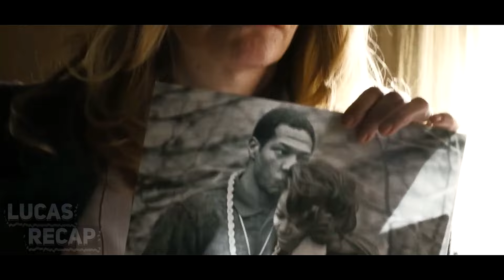14-Year-Old Kid Turned in the Gang Leader to the FBI and Took over his Wife and Business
💬Dear friends, I make an effort to create new videos for you almost every day!

🎞Movie name: White Boy Rick, 2018

Note* Lucas Recap creates these recaps to influence people to watch these hidden gem movies to entertain them. This video is about explaining the movie from our own perspective. We use fragmented parts of the film for better understanding, not replacing the integrity of the work.

Track: Deactivator by Rage Sound

14-year-old Boy Ratted out the Head of the Gangsters to the FBI and Took his Wife and Business

14-Year-Old Kid Turned in the Gang Leader to the FBI and Took over his Wife and Business